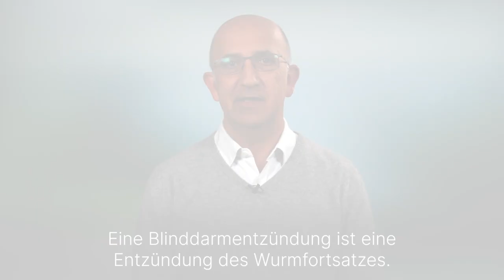Was ist eine Blinddarmentzündung bei Kindern? - Medizin ABC | Asklepios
Eine Blinddarmentzündung kann in jedem Alter auftreten. Der Fachbegriff lautet Appendizitis. Besonders häufig betroffen sind Kinder und Jugendliche zwischen sechs und zwölf Jahren. Ohne Behandlung sind gefährliche Komplikationen möglich. Dr. Nader Naderi, Chefarzt für Kinder- und Jugendchirurgie an der Asklepios Klinik Nord – Heidberg erklärt, was eine Blinddarmentzündung bei Kindern ist.

Dr. Nader Naderi, Chefarzt für Kinder- und Jugendchirurgie an der Asklepios Klinik Nord – Heidberg